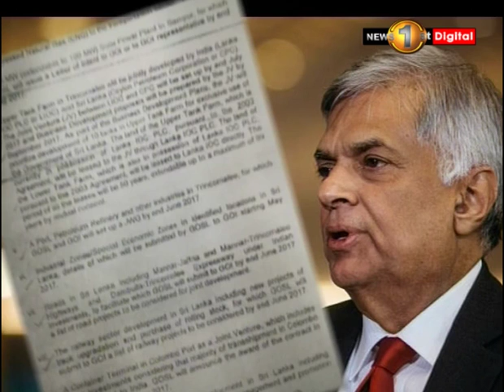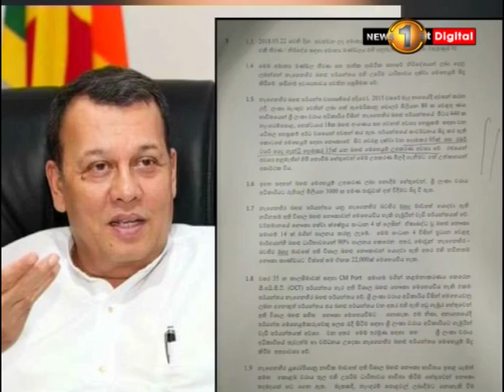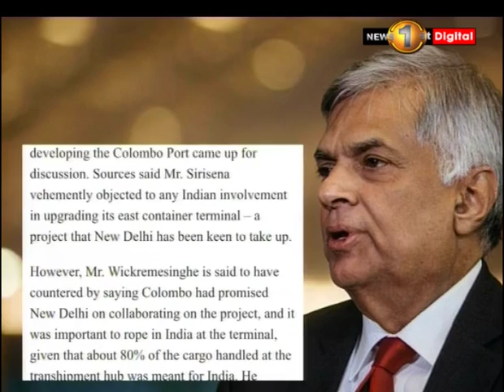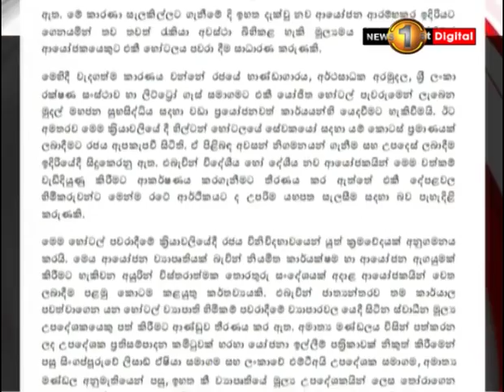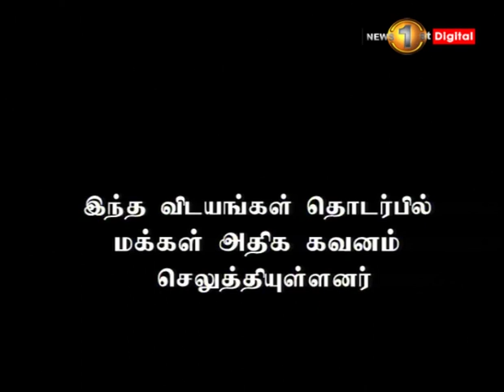News 1st: Prime Time Tamil News - 8 PM | (22-10-2018)